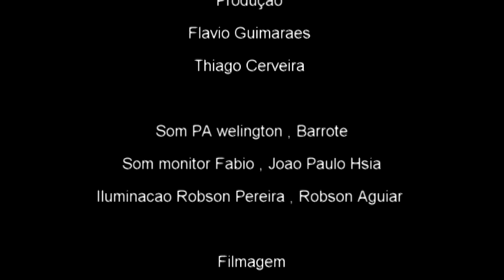X Encontro Internacional de Harmonicas - (SESC-SP/Brasil 2011)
harmonica blues rock joe filisko rick estrin gonzalo araya flavio guimaraes thiago cerveira danny vincent ivan marcio marcio abdo sergio duarte marcio maresias andy just